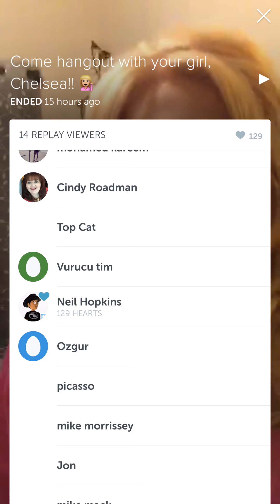"Come hangout with your girl, Chelsea!!" 3-18-16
Archiving my Scopes here to track progress! Enjoy memory lane!! And be sure to follow me on Periscope and Anchor @ChelseaRoadman and @ChelseaRoadman.com, respectively.